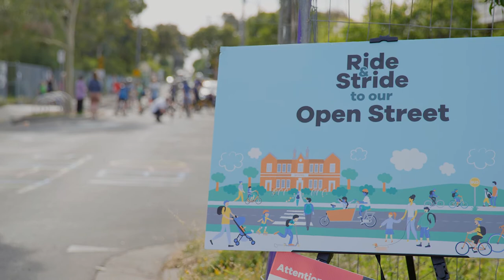Open Streets - Brunswick East Primary School Nov 2021